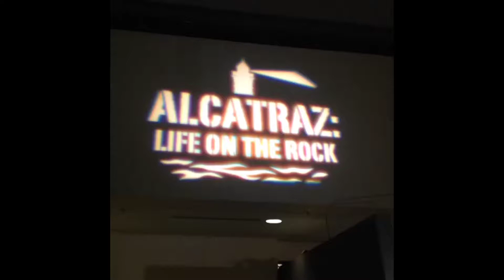Jun 17, 2013